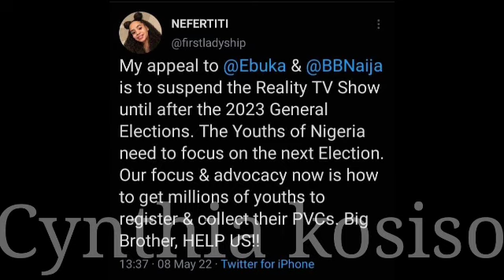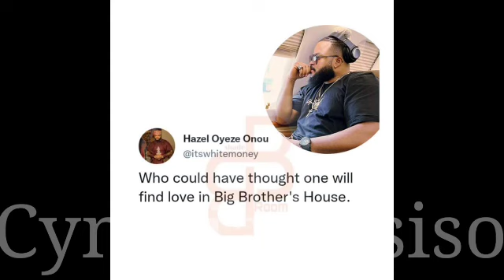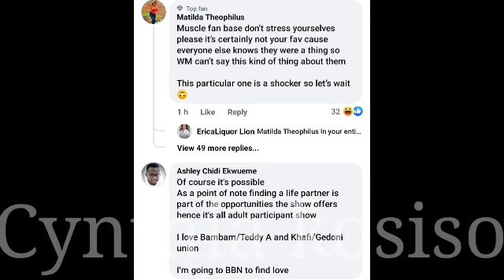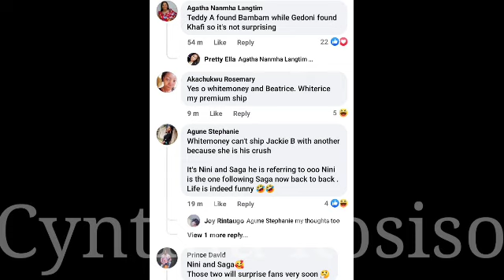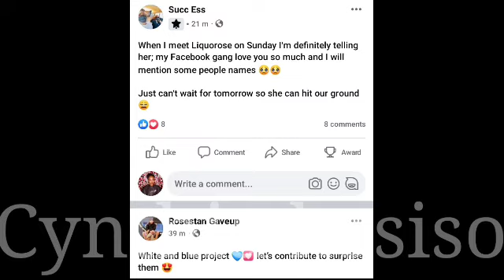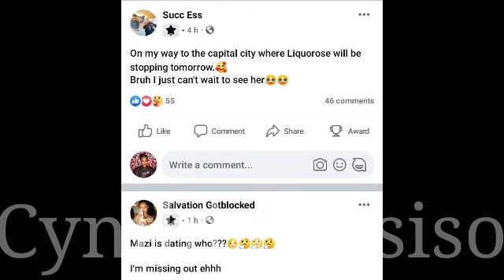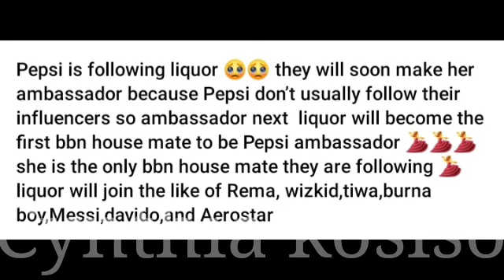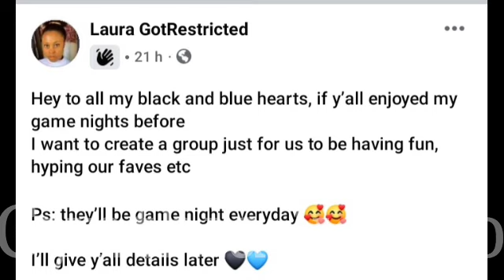Emmanuel dating Saskay | Whitemoney finds love again | Emmanuel calls Liquorose his side chick